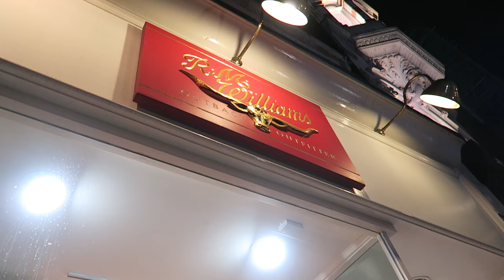Bond Street London Shops Christmas Lights Luxury Shopping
Bond Street is one of London's Luxury shopping destinations. Art, Antiques, Fashion, Fine Jewellery, Gifts, Leather goods, tech and watches. I take a look at this years Christmas lights and decorations. Bond street connects Piccadilly to Oxford Street and is really two streets- Old Bond Street and New Bond Street. I walk from Piccadilly up to Fenwick Bond Street department store and watch some Christmas carols.